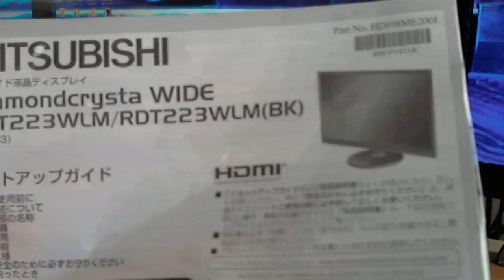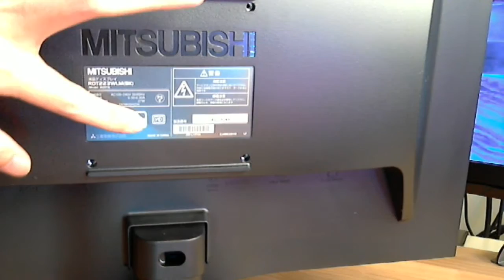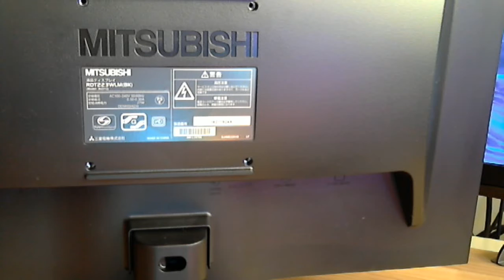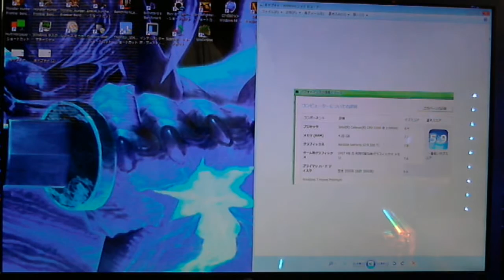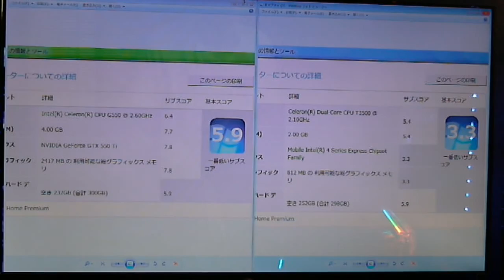MITSUBISHI 21.5 Inch monitor